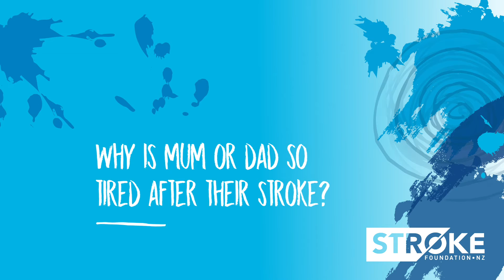Why is mum or dad so tired?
Resources for young people whose parent had a stroke - Why is mum or dad so tired?